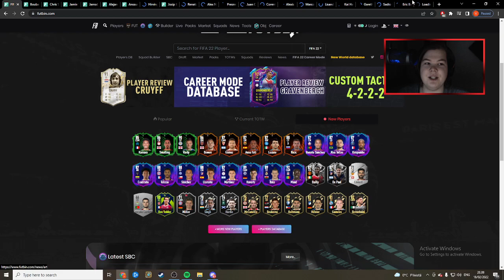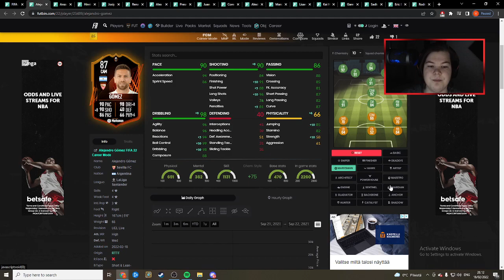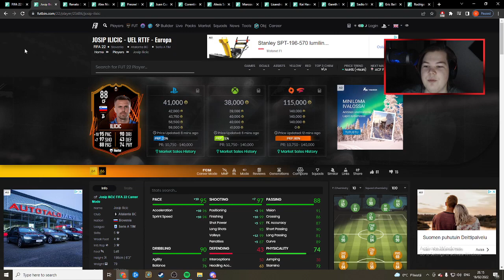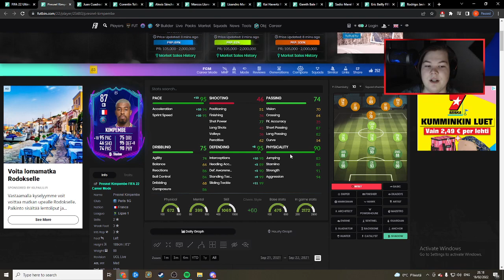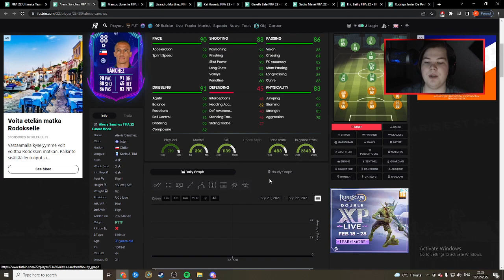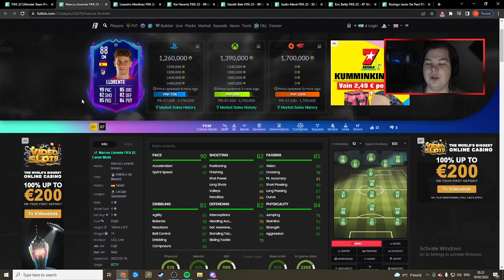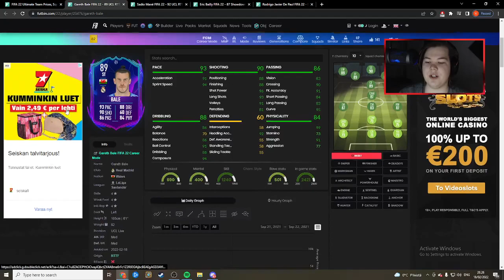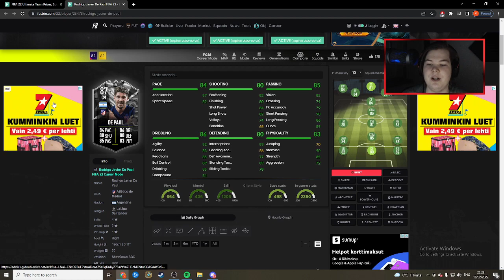ROAD TO THE FINAL PROMO! | FIFA22 Kontenttikatsaus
WALES. GOLF. MADRID.
siinä järjestyksessä.

SOMET:
SC - Mrkattimiess